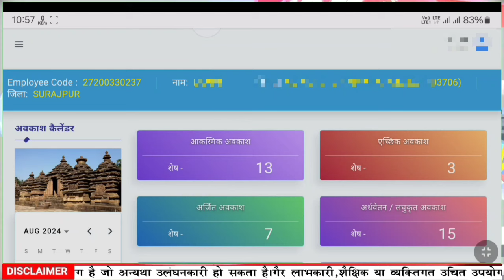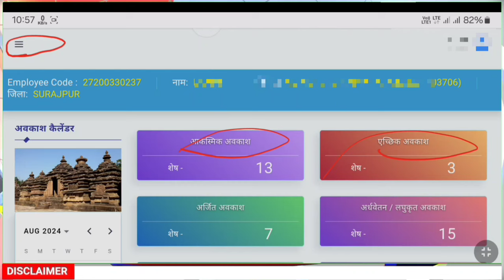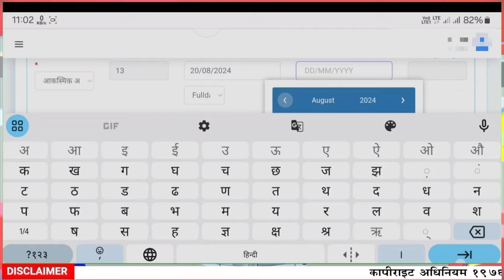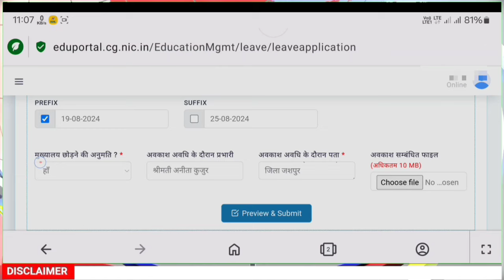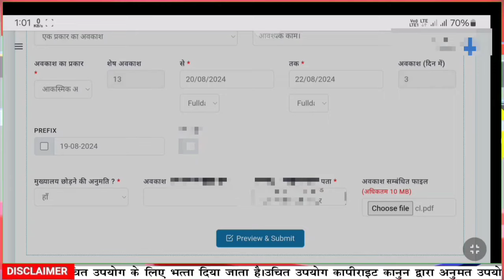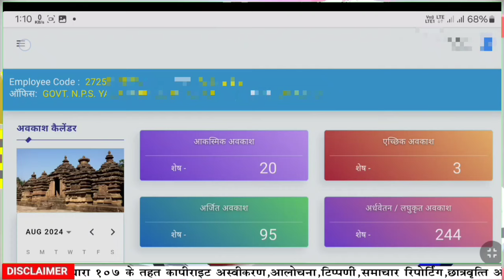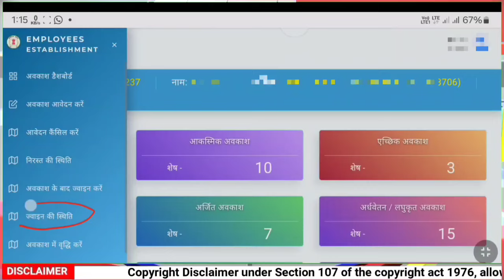cg teacher online leave application cg online leave kaise apply kare|GudduGuruji24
cg online leave kaise apply kare
cg teacher online leave application |CG school teacher online leave 2024 | CGschool|Guddu Guruji
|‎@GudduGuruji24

cgschool portal new Link